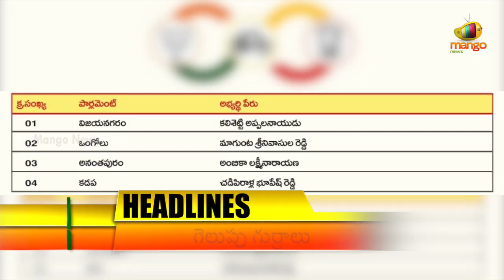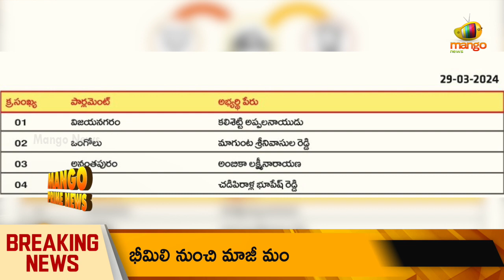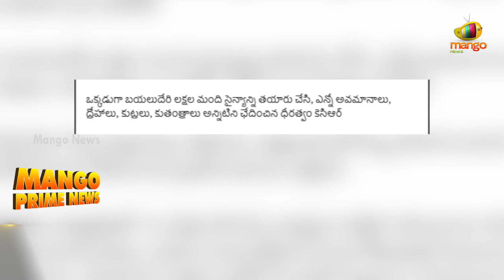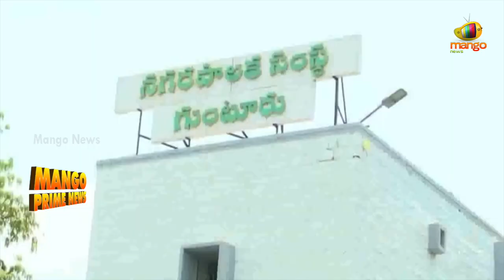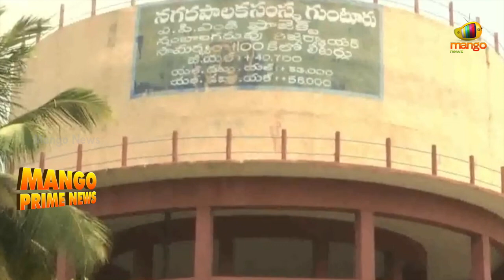Mango Prime News | Elections | AP & Telangana | YCP | TDP | JSP | BRS | CON | BJP